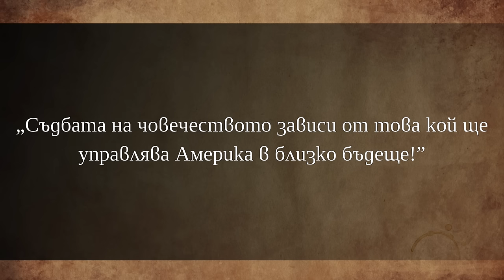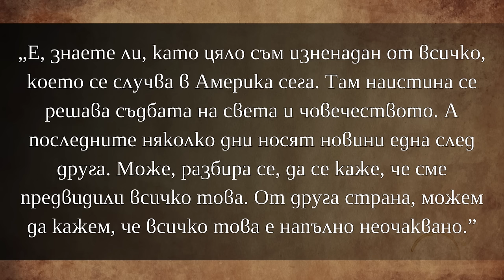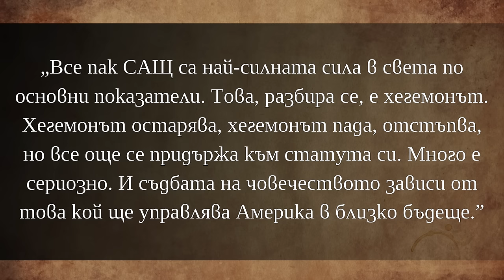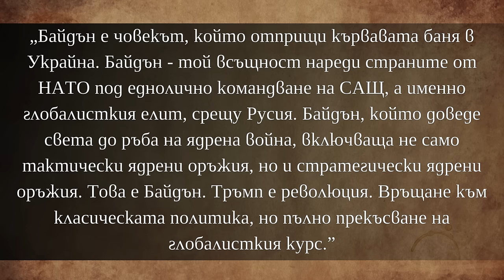Съдбата на света зависи от САЩ! [Александър Дугин]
Изборите в САЩ ноември месец до голяма степен ще определят накъде и как ще се развие света. Тази теза споделя Александър Дугин. Във видеото съм Ви представил повече по темата, като съм наблегнал на няколко негови цитата. Засегнати са по-конкретно Джо Байдън, Доналд Тръмп, възможните политики, които стоят пред САЩ и още. Приятно гледане!

За да подкрепите мен и канала:
🔔 Абонирайте се
👍 Харесайте видеото
✍ Коментирайте